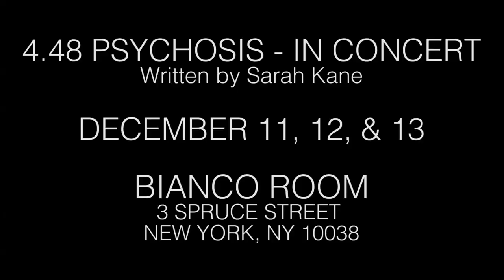4.48 Psychosis Music Video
4.48 Psychosis written by Sarah Kane

Directed by Vinny Eden Ortega
Assistant Directed by Jonelle Banazsak & Giovanni Lemus

4.48 Psychosis follows the lead singer of the band Pandora's Box as she maneuvers life under the weight of clinical depression.

Dates and Times:
December 11th at 7:30pm
December 12th at 7:30pm
December 13th at 2:00pm and 7:30pm

Location:
The Bianco Room
Pace University
One Pace Plaza (3 Spruce Street Entrance)
Cast:
Cooper Koch
Madeleine Morrell
Karim Nematt
Zach Rescignano
Benjamin Dean Shaffer
Nina Tandilashvili
Reneé Adrienne Vito
Samantha Widmer

**This show features all original music composed & performed by the cast**

Video filmed & edited by Corrina Day